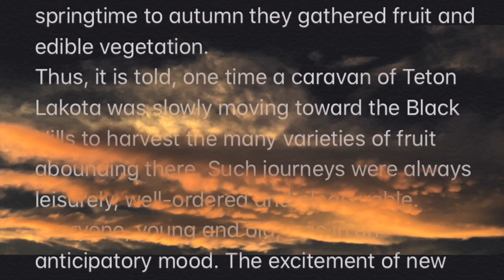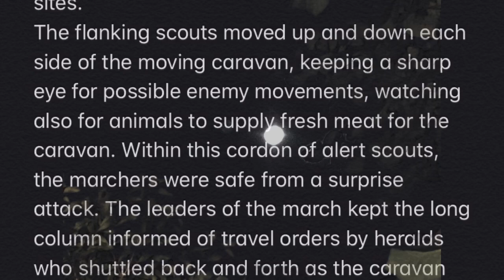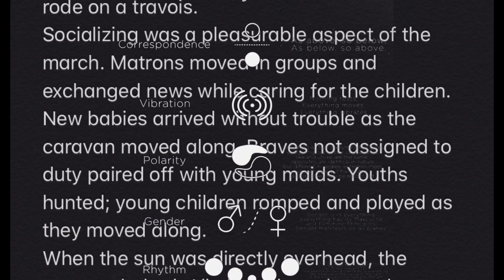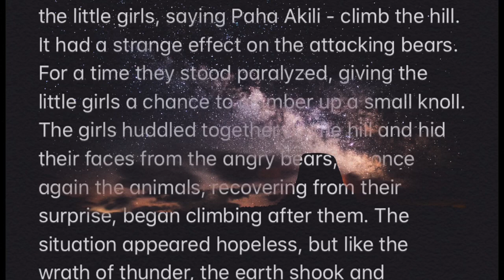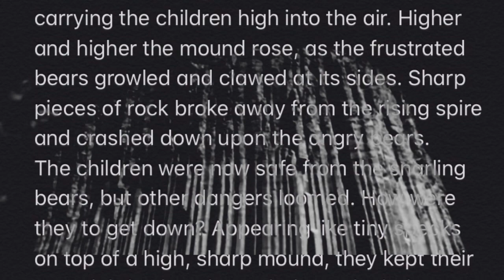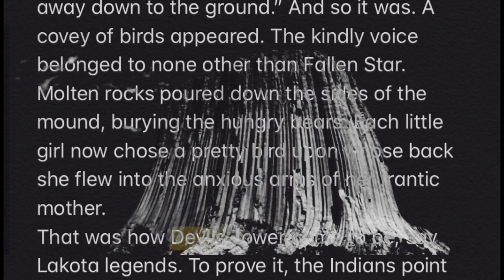Mathó Thípila ⚡️ The Legend of Devils Tower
Native Americans Legends - Mythology and Wisdom
The Legend of Devils Tower - Mathó Thípila

The Teton Lakota were great travelers, their journeys covering much of North America. They knew the location of salt deposits. They knew where to find pigments for their paints. They made journeys to the northern woods to gather the sweet juices of the maple tree. They lived by the hunt, so they followed the grazing herds of buffalo, and from early springtime to autumn they gathered fruit and edible vegetation.
Thus, it is told, one time a caravan of Teton Lakota was slowly moving toward the Black Hills to harvest the many varieties of fruit abounding there. Such journeys were always leisurely, well-ordered and pleasurable. Everyone, young and old, was in an anticipatory mood. The excitement of new country, new experiences and the prospect of what lay beyond yonder hill held a thrill of expectation for all. The vanguard scouts went far ahead. Their task was to blaze a trail for the others to travel, while also scouting for water facilities, hunting prospects, natural protective fortifications, and good camping sites.
The flanking scouts moved up and down each side of the moving caravan, keeping a sharp eye for possible enemy movements, watching also for animals to supply fresh meat for the caravan. Within this cordon of alert scouts, the marchers were safe from a surprise attack. The leaders of the march kept the long column informed of travel orders by heralds who shuttled back and forth as the caravan moved along. Dignitaries, pack carriers and the Petilegha Yuha - carriers of the perpetual fire - brought up the rear. The sick and weak rode on a travois.
Socializing was a pleasurable aspect of the march. Matrons moved in groups and exchanged news while caring for the children. New babies arrived without trouble as the caravan moved along. Braves not assigned to duty paired off with young maids. Youths hunted; young children romped and played as they moved along.
When the sun was directly overhead, the caravan halted. All along the column, there were hurried preparations for the noon meal. The leaders sat in council and studied the reports of the scouts. Accordingly, further orders were heralded all along the line.
After many days of marching, the Lakota caravan encountered rugged terrain. To the southeast the Black Hills appeared, hazily black. Bears were numerous in the rough pine hills, but as they rarely attacked human beings unless wounded, sick or hungry, no one feared them.
Then one day, as the travelers moved cautiously through the rough pine-studded hills, an alarm was hastily relayed through the column. Several little girls had wandered off and now were presumed to be lost. Search parties were hurriedly formed and dispatched in all directions. Finally, the little girls were spotted, but alas, they were surrounded by a pack of hungry bears. The frightened children screamed for help. No one was near enough to save them. The rescuers, still too far away, looked on in horror as the growling bears closed in on the girls.
Suddenly a voice from the blue sky spoke to the little girls, saying Paha Akili - climb the hill. It had a strange effect on the attacking bears. For a time they stood paralyzed, giving the little girls a chance to clamber up a small knoll.
The girls huddled together on the hill and hid their faces from the angry bears, as once again the animals, recovering from their surprise, began climbing after them. The situation appeared hopeless, but like the wrath of thunder, the earth shook and groaned as the little knoll, commanded by the strange voice, began to rise out of the ground, carrying the children high into the air. Higher and higher the mound rose, as the frustrated bears growled and clawed at its sides. Sharp pieces of rock broke away from the rising spire and crashed down upon the angry bears.
The children were now safe from the snarling bears, but other dangers loomed. How were they to get down? Appearing like tiny specks on top of a high, sharp mound, they kept their eyes tightly closed, not daring to look down. But the strange voice spoke again, saying, “Do not cry; you will not fall. I have many pretty birds with me. Make friends with them, for soon you will ride upon a pretty bird, away and away down to the ground.” And so it was. A covey of birds appeared. The kindly voice belonged to none other than Fallen Star. Molten rocks poured down the sides of the mound, burying the hungry bears. Each little girl now chose a pretty bird upon whose back she flew into the anxious arms of her frantic mother.

That was how Devils Tower came to be, say Lakota legends. To prove it, the Indians point to the deep crevices along the walls of the tower and the claw marks made by the huge bears of long ago.
Indeed it was so, the Lakota say.

Wanka Tanka Kici Un. Pilamaya.🙏🐺❤️
~received from a wise Native friend